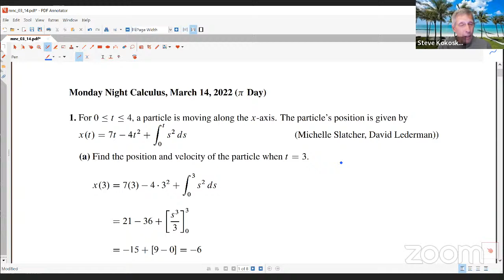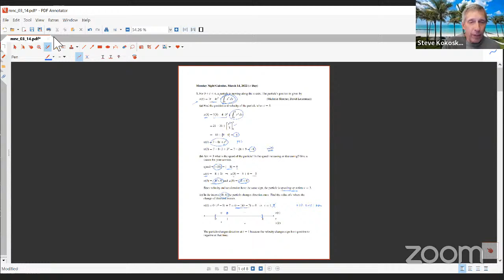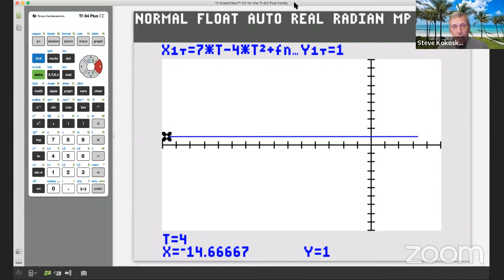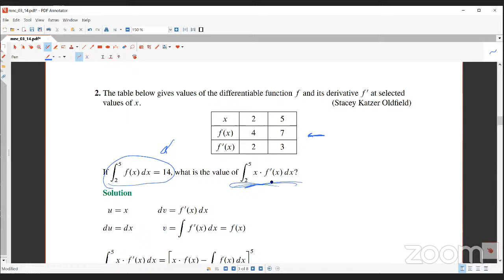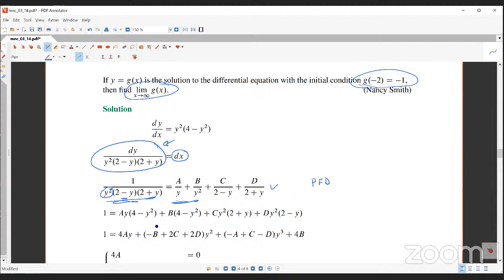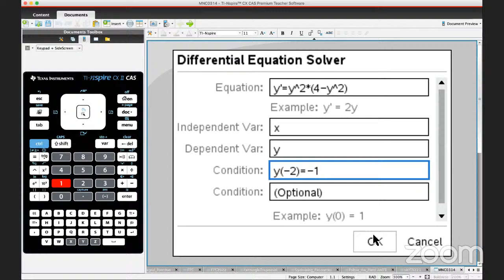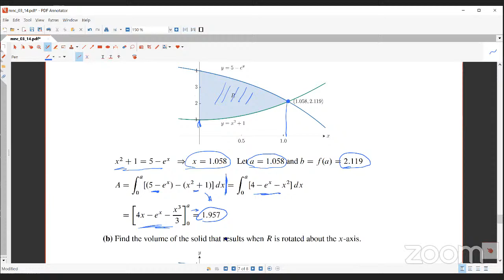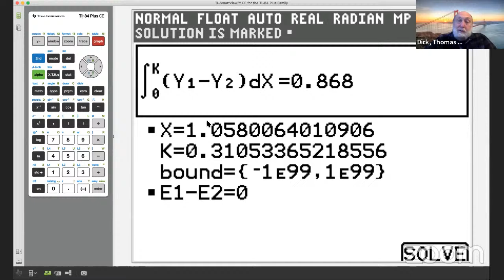Spring 2022 - Monday Night Calculus - Ep. 3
Monday Night Calculus with Steve Kokoska and Tom Dick.